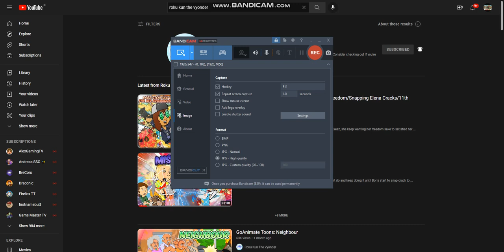Shoutout To @Roku Kun the Vyonder